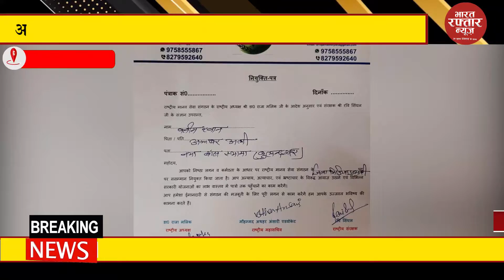डिबाई विकास समिति संस्था ने मनाया अपना आठवॉ स्थापना दिवस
Bharat Raftaar News | latest update | News in hindi |

Get Daily News Update with Bharat Raftaar News
हर खबर रफ्तार के साथ

देश व दुनिया की ताज़ा तरीन खबरों को देखने के लिए देखते रहिए भारत रफ्तार न्यूज़
खबरों के मामलों में कोई समझौता नहीं
करप्शन के खिलाफ एक जंग

एडिटर इन चीफ वसीम अहमद सिद्दीकी